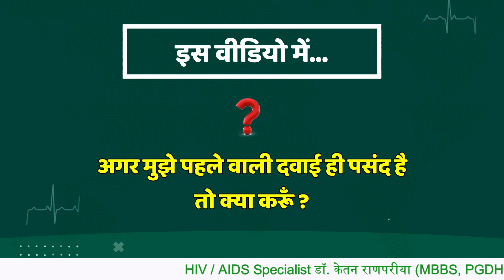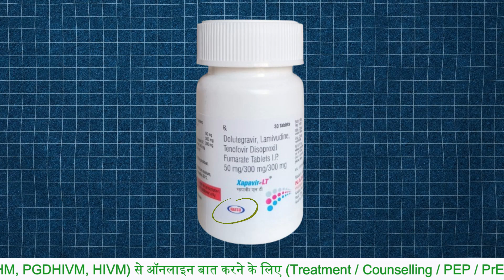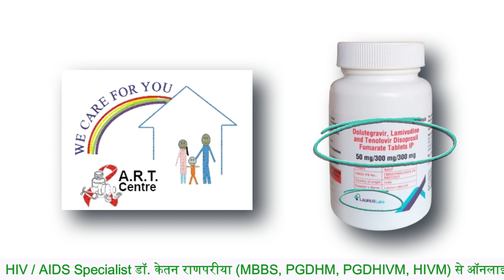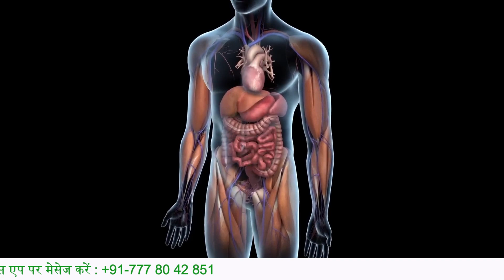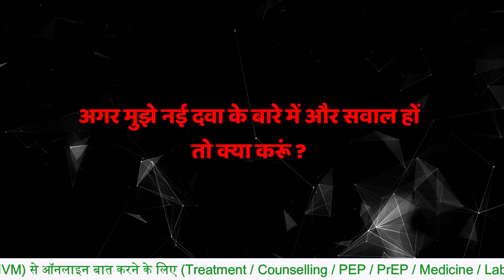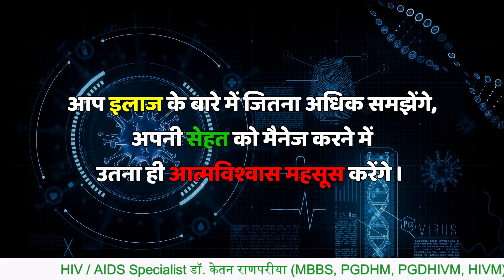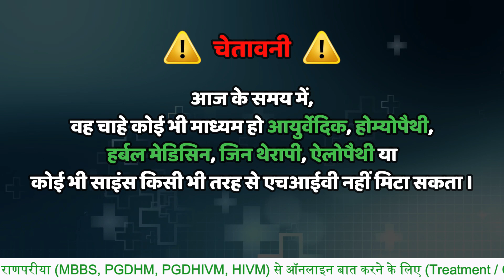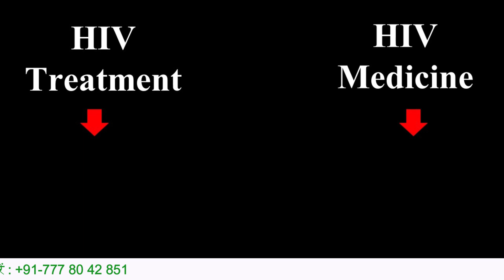HIV Medicine TLD Tablet Viropil Xapavir LT Acriptega Cipance Diltra dolutegravir lamivudine tenofovi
Are all hiv medicine TLD dolutegravir lamivudine and tenofovir disoproxil fumarate tablets ip 50mg/300mg/300mg the same? Best & Cheapest art medicine for hiv like TLD Brands for HIV Explained by Dr. Ketan Ranpariya.

In this video, Dr. Ketan Ranpariya, your trusted HIV/AIDS specialist, answers the common question: Are all TLD tenofovir disoproxil fumarate lamivudine & dolutegravir tablets medications the same?

Here’s a quick overview of some common brands:
1. Emcure Companys’s Viropil Tablet
2. NATCO Company’s Xapavir LT Tablet
3. Mylan Companys’s Acriptega Tablet
4. CIPLA Companys’s Cipance Tablet
5. Aurobindo Companys’s Diltra Tablet

We'll break down the differences between various brands like Viropil, Xapavir LT, Acriptega, Cipance, and Diltra use in hiv treatment. You'll learn:

0:00 Introduction
5:48 Why doctors might switch your TLD hiv medicine brand
6:40 If it's safe to switch hiv tablets brands
6:58 How to handle a brand switch
7:36 Whether all brands work equally well
7:58 If you can expect any differences in side effects
8:11 If you need to change how you take your medication
8:42 cheapest TLD brands

Dr. Ranpariya will also explain dolutegravir lamivudine and tenofovir disoproxil fumarate in hindi
and the difference between a company, brand, and medicine, so you can make informed decisions about your HIV treatment.

If you're concerned about the cost of your HIV medication or have any questions about TLD, this video is for you!

For more information or to book an online consultation, contact Dr. Ketan Ranpariya via WhatsApp at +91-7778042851

We offer HIV treatment, counseling, consultations, medications, and discounted CD4 and HIV viral load tests all over India.